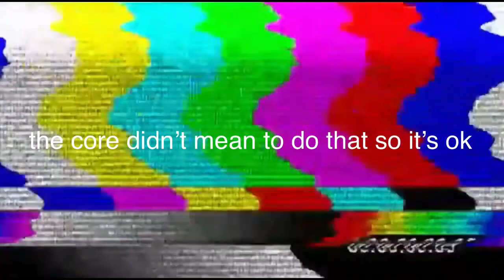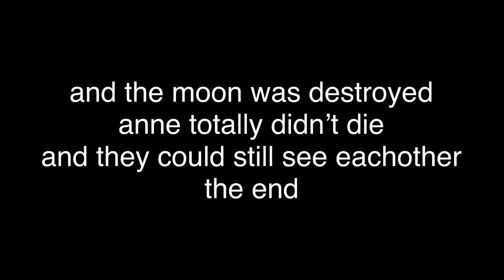amphibia the hardest thing but edited a bit bc this show is 3 already what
I’ve literally been working on this all day